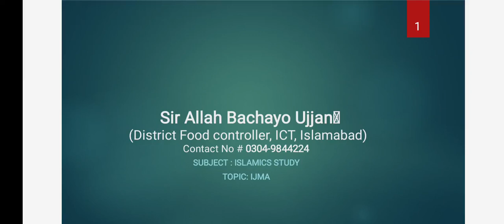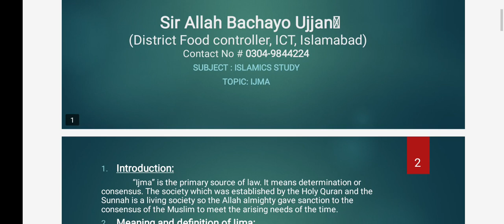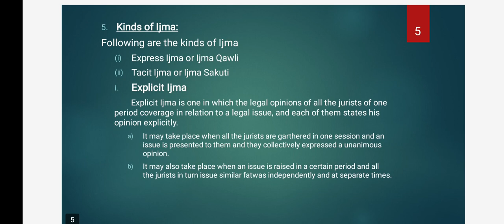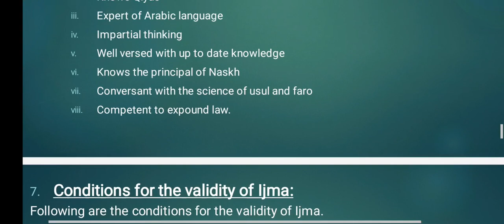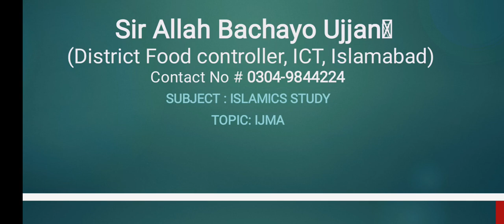Islamic Studies CSS 2024 I Ijma CSS 2024 I Best Notes For Islamic Study CSS and PMSI Best Slides PMS